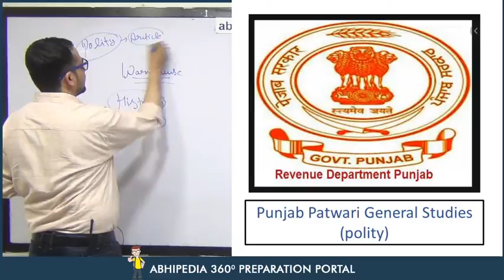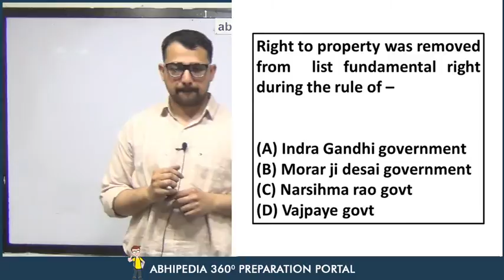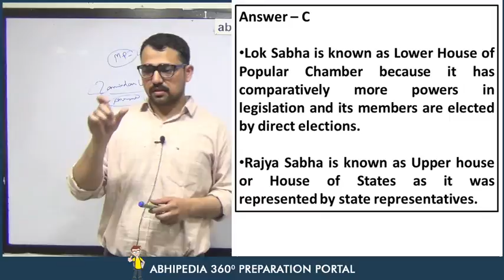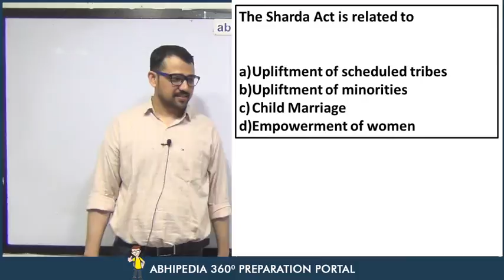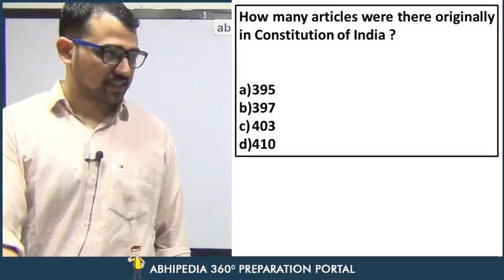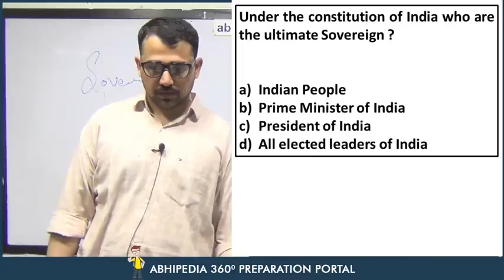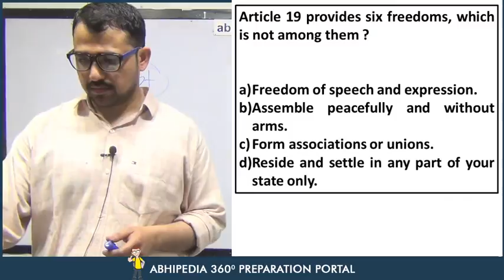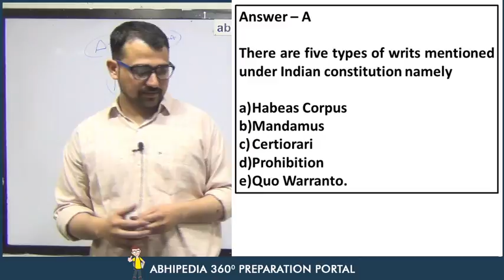GENERAL STUDIES PART - 2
Punjab patwari recruitment 2020 : GENERAL STUDIES PART -  1
Free warm up online course for punjab patwari .
Abhipedia free warm up course for patwari